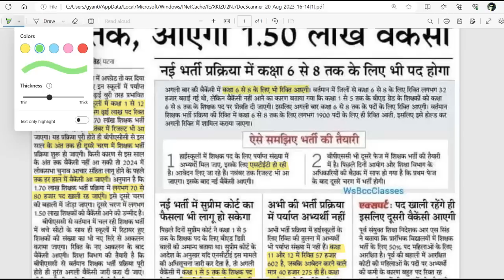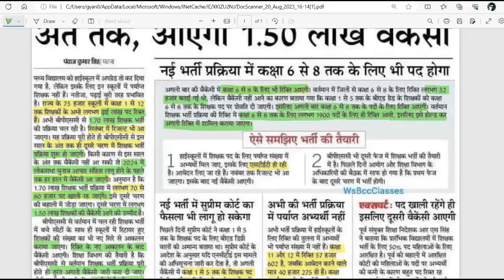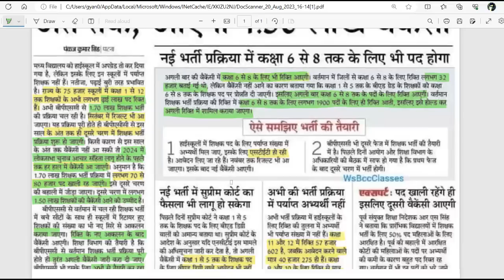B.Ed / BSTC/ D.El.Ed. के लिए गुड न्यूज - PRT /TGT /PGT -डेढ़ लाख शिक्षकों की भर्ती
बिहार में अगली शिक्षक भर्ती
Bihar Next Teachers vacancy
Bihar 8th Phase Teachers vacancy
Bihar Teachers Bahali
Bihar 1.50 lakh Teachers vacancy
B.Ed Good news
B.Ed. vs BTC News Today
Study with gyan prakash news today
study with gyan prakash bihar news

✅बिहार शिक्षक भर्ती, EMRS TGT , UPPSC RO ARO 2023, BEO, UPSSSC ग्राम पंचायत अधिकारी भर्ती परीक्षा के लिए स्पेशल करंट अफेयर संग्रह ( जनवरी से जून 2023 तक के 700+ प्रश्न)